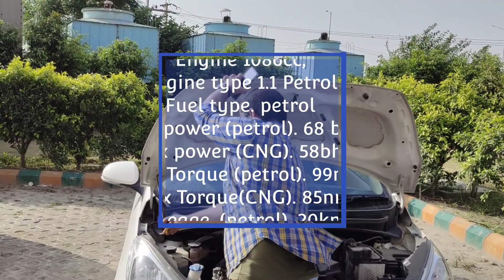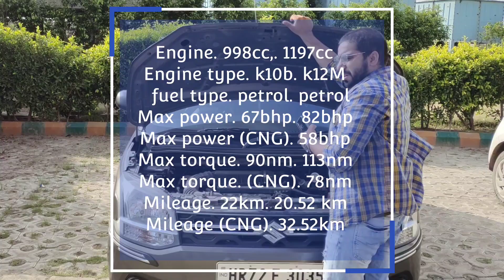Wagon r CNG vs Hyundai santro CNG full comparision. which family car is best?????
1. the information & opinions expressed in the video are personal and viewer are requested to verify the correctness by their own mean.

3. copyright disclaimer under section 107 of the copyright Act of 1976, allowance in made for  fair use for purposes such as criticism, comment,News reporting, teaching, scholarship, education and research. fair use in a use permitted by copyright statute that might otherwise be infringing,non profit, education or personal use tips the balance in favour or fair use.